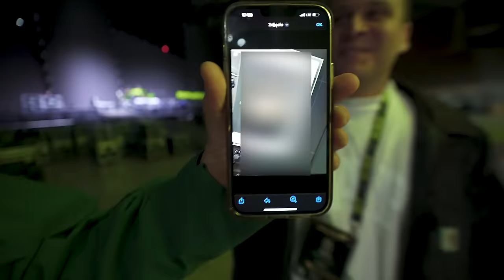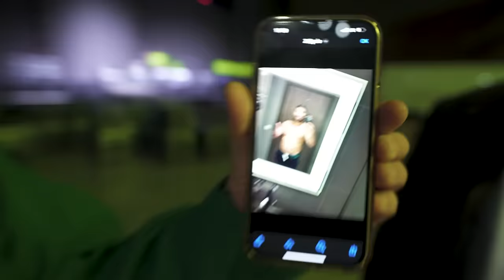PRAWDZIWY BACKSTAGE GALI CLOUT MMA 4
Jeśli chcecie zobaczyć jak faktycznie wyglądała gala clout mma 4 to koniecznie musicie zobaczyć ten materiał. Jako jedyne media mieliśmy dostęp dosłownie wszędzie !!

A jeśli chcesz się stać naszym ambasadorem i wesprzeć nasze vlogi to wejdź w ten

OGROMNE PODZIĘKOWANIA ZA WSPARCIE DLA NASZYCH PATRONÓW
1. Bisher Bisher
2. Przemysław Kaim
3. Sebastian Duraj
4. Filip Pichalski
5. Dawid Rybicki
6. Łukasz Wolfgang
7. Bartek Kuligowski
8. Rafał Dobry Wariat Kubacki
9. Dorota Malik
10. Izabela Grudzień
11. Damian Nostiz-Jackowski
12. Krzysztof Kusajda
13. Magdalena Pancewicz
14. Tomasz Mirgos
15. Adam Merk
16. Grzegorz Nowak
17. Karol Król
18. Lukszz Jarzabrk